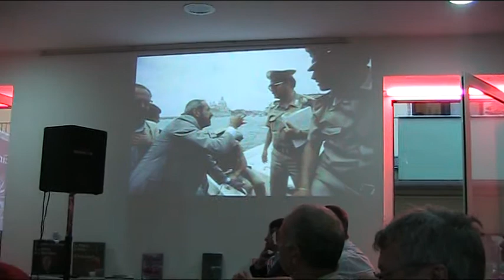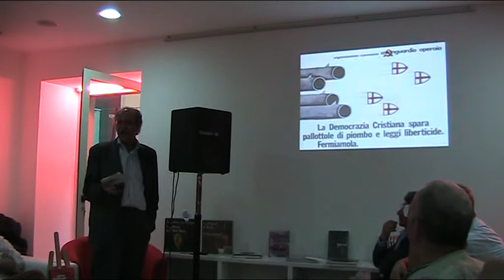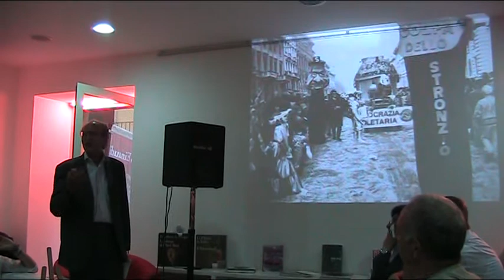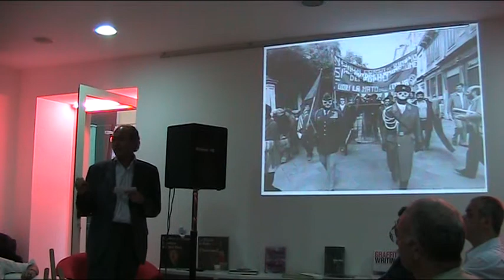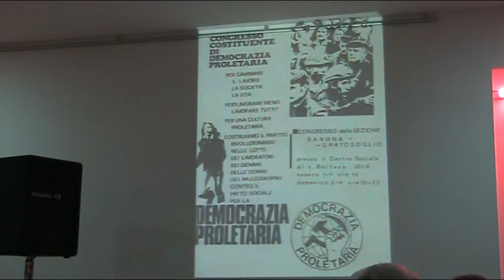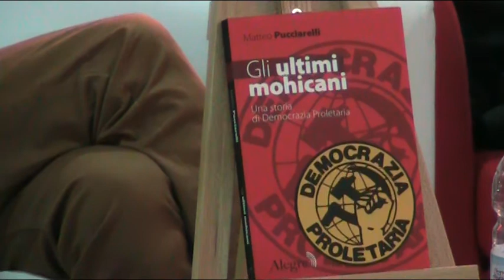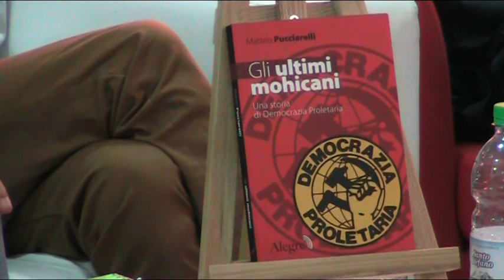15/06/2012 presentazione del libro "Gli ultimi mohicani. Una storia di Democrazia Proletaria"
2 parte della presentazione del libro "Gli ultimi mohicani. Una storia di Democrazia Proletaria"  di Matteo Pucciarelli. Hanno discusso con l'autore Angelo Orientale, Massimo Angrisano, Eugenio Mancini, Guido Pollice, Giovanni Russo Spena, Davide Pelosio